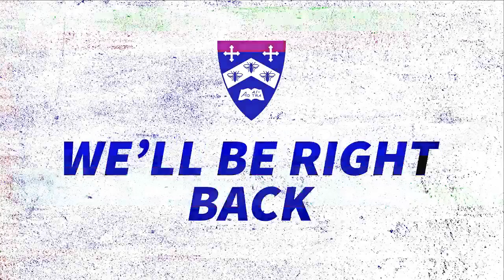Gilman School Shakespeare Festival